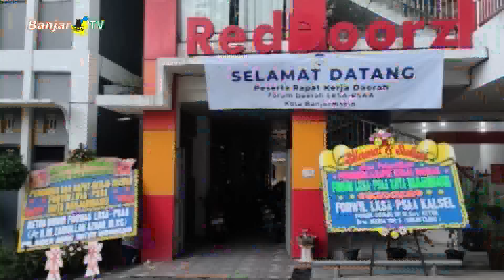RUMUSKAN PROGRAM KERJA MELALUI RAKERDA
Usai musda beberapa bulan lalu, kepengurusan Forum Lembaga Kesejahteraan Sosial Anak Panti Sosial Asuhan Anak Kota Banjarmasin resmi dilantik Pengurus Provinsi dan segera menggelar rapat kerja daerah untuk merumuskan program kerja.